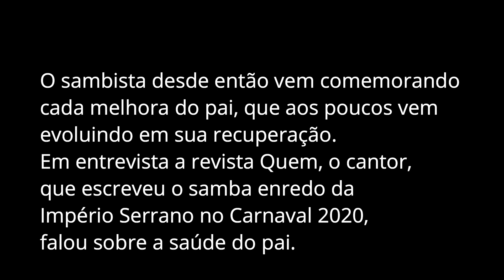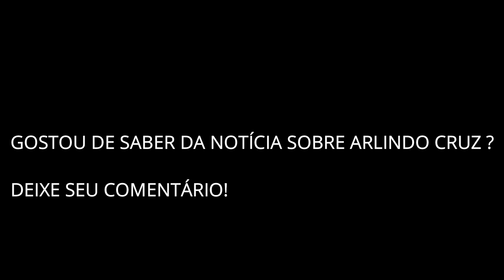Saiba como anda Arlindo Cruz 2 anos após AVC, Filho Conta a Verdade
1- Saiba como anda Arlindo Cruz 2 anos após AVC, Filho Conta a Verdade

Como é de conhecimento, Arlindo Cruz passa por uma grande batalha para se manter vivo desde 2017, quando na ocasião ele sofreu um AVC e,
de lá para cá, sérias consequências foram deixadas para o famoso.
No entanto, sempre guerreiro, o artista deu a volta por cima e hoje em dia se recupera em casa..

O filho do cantor Arlindo Cruz, o também pagodeiro Arlindinho, tem estado ao lado do seu pai e sempre que entrevistado nos atualiza sobre
o estado de saude de Arlindo Cruz.

O sambista desde então vem comemorando cada melhora do pai, que aos poucos vem evoluindo em sua recuperação.
Em entrevista a revista Quem, o cantor, que escreveu o samba enredo da Império Serrano no Carnaval 2020, falou sobre a saúde do pai.

“Ele tem evolução lenta, mas gradativa, está consciente. Ele tem voltado a ser cada vez mais o Arlindão que a gente ama.
Não importa o que aconteça, a nossa vida é um grande show. E o show tem que continuar”, explicou Arlindinho.

Sejam Bem Vindos ao nosso canal @noticiasdosfamosos :)
aqui você vai acompanhar as principais noticias dos famosos do Brasil e do Mundo :)